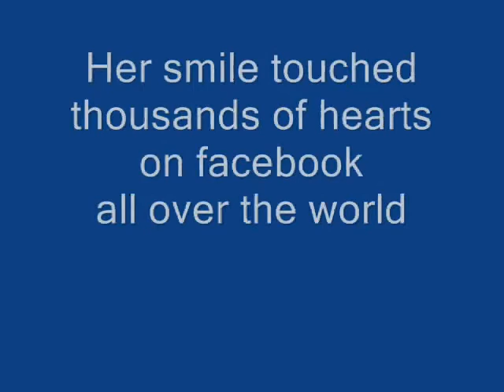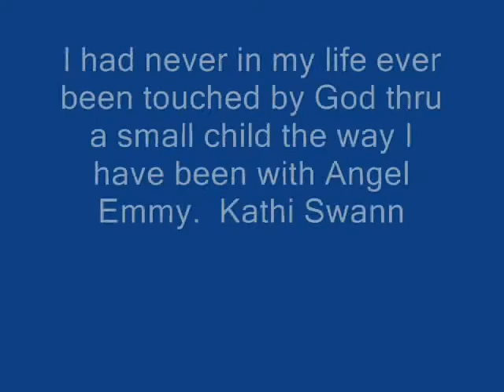A Journey To Heaven Trailer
Doctor's gave four year old Emmy eight weeks to live.  God had other plans.  Thousands of hearts were touched all over the world. They came back to Christ.  Let her story change your life.